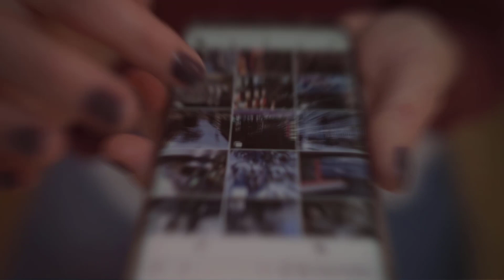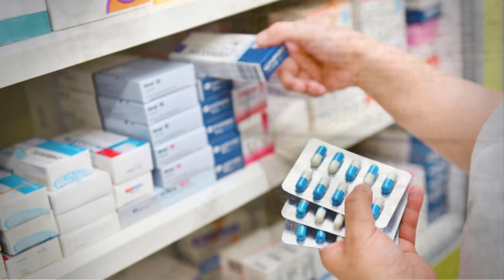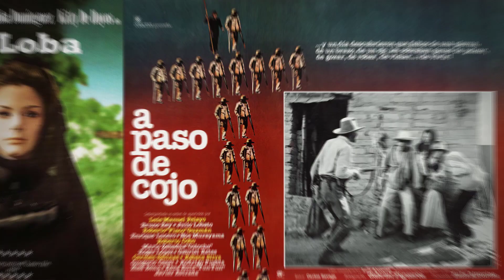ASÍ VIVIÓ NOE MURAYAMA EL ORIENTAL